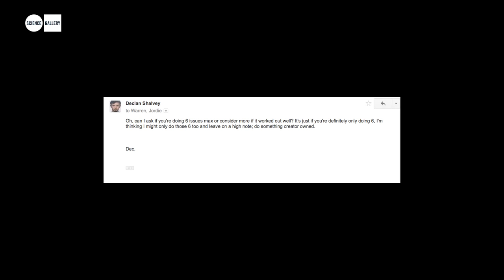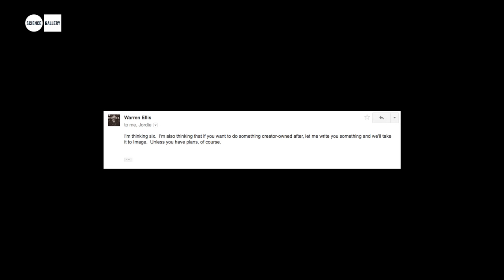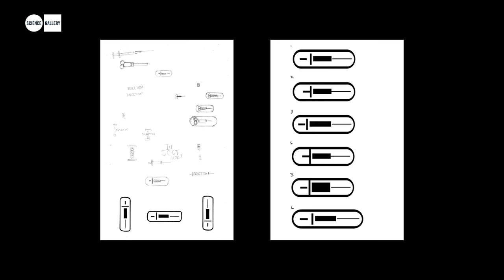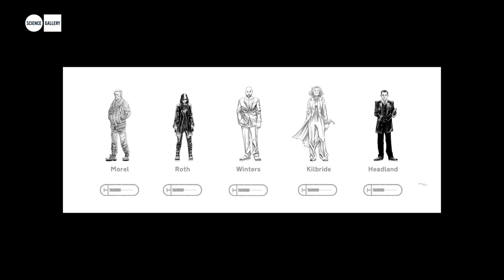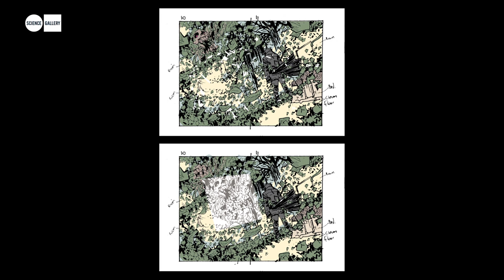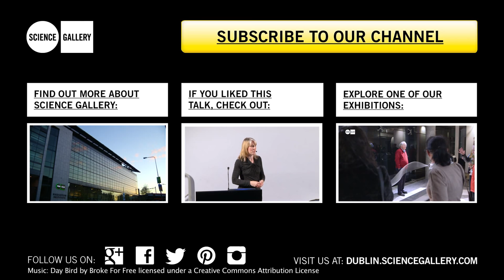INJECTION #1 TALK WITH WARREN ELLIS, DECLAN SHALVEY & JORDIE BELLAIRE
Presented with Big Bang Comics, this is an exclusive talk and Q&A with the creative team of INJECTION #1; acclaimed writer Warren Ellis, fan-favourite artist Declan Shalvey and Eisner Award winning colourist Jorie Bellaire.

Once upon a time, there were five crazy people, and they poisoned the 21st Century. Now they have to deal with the corrosion to try and save us all from a world becoming too weird to support human life. This is INJECTION.

INJECTION is the new ongoing series created by the acclaimed creative team of Moon Knight. It is science fiction, tales of horror, strange crime fiction, techno-thriller, and ghost story all at the same time. A serialized sequence of graphic novels about how loud and strange the world is getting, about the wild future and the haunted past all crashing into the present day at once, and about five eccentric geniuses dealing with the paranormal and numinous as well as the growing weight of what they did to the planet with the Injection.